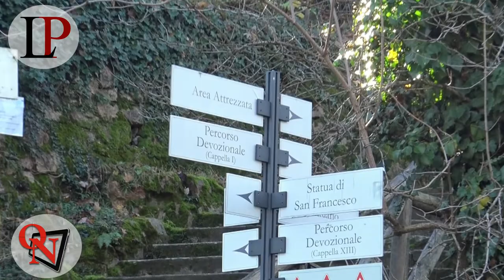VALPERGA - Al Santuario di Belmonte, "Oltre il Tempo" - Sindaco Sandretto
VALPERGA - Al Santuario di Belmonte, "Oltre il Tempo". Concerto del Coro Artemusica, con il patrocinio e il contributo del Comune di Valperga, dell'Unione Montana Val Gallenca e della Regione Piemonte.